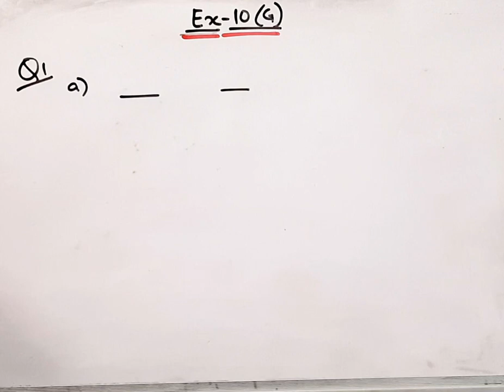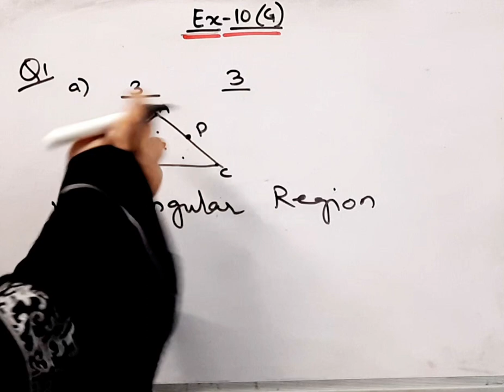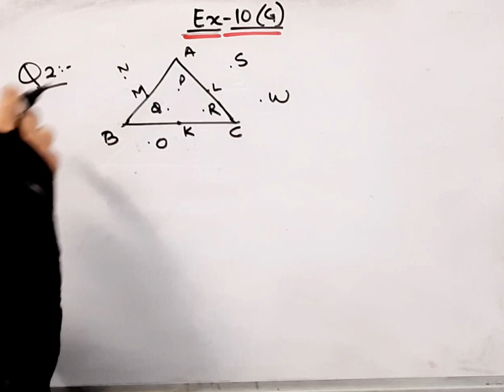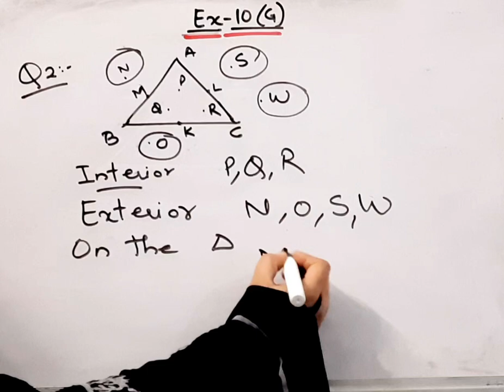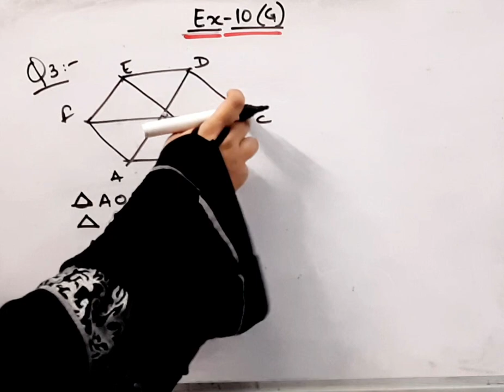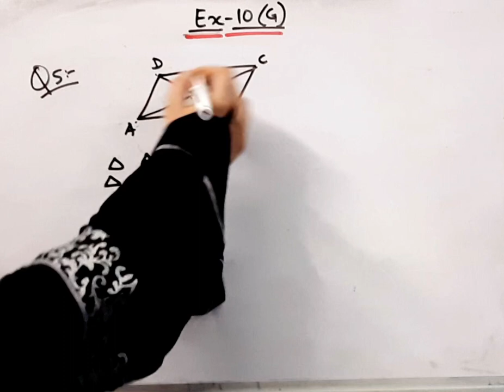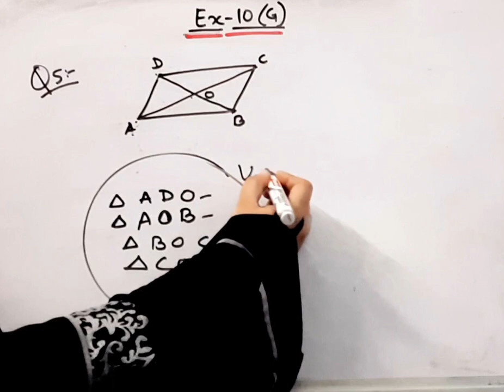Mathematics buzz IRachna SagarIClass 6I Understanding Geometrical ShapesIChapter 10IEx-10GI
Mathematics buzz IRachna SagarIClass 6I Understanding Geometrical ShapesIChapter 10IEx-10GI @brainosolutions